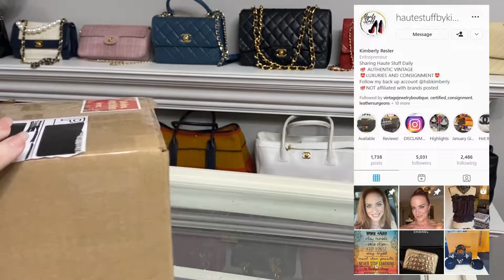How to get a Chanel PR gift without being on their PR list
Okay y'all! It's a new day!! It's a new unboxing!!!

Today I’m giving tips on how to get Chanel PR gifts without being on their PR list. And if you're new here, I also talk about all things luxury investment and how to make your closet into an investment portfolio!

We have a little Chanel gift from Haute Stuff by Kimberly, who is an awesome Instagram shop. I've actually gone live with her before, and she had some amazing epic deals on Chanel!

The first thing I got was a Chanel Pen which is the best thing ever! This is like one of those random novelty items that you just don't come across all the time. But I'm obsessed with this! And this makes me want to find every vintage Chanel Pen and collect it.

And I also got a Camellia! If you guys are new here and you don't know, every time I get something from Chanel and I get a Camellia, I add it to my Camellia Mannequin, which you will see at the end of this video.

Now for the main thing, I got this Chanel Snow Globe. Actually, several people received this as a New Year's gift from Chanel Beauty Stores. If you don’t know yet, you cannot buy this Chanel Snow Globe. You have to be gifted with them. That’s why this is such a big deal and so much fun to find this on lives or from a place like Kimberly that is selling them.

Y'all I love it so much! It's something that I've been waiting forever to get or buy. I cannot wait to put this somewhere amazing in my beauty room on display!

Better check Haute Stuff by Kimberly out! She is such an awesome person, and I highly recommend her shop! Thank you so much Kimberly, and thank y’all too for watching. See you on our next unboxing!

✨TALKED ABOUT IN THIS VIDEO✨